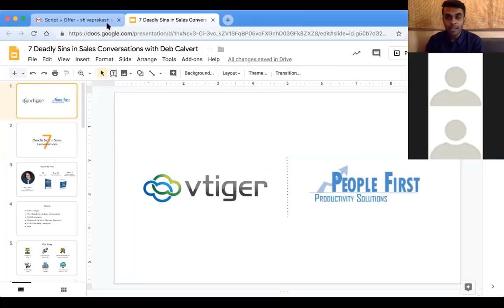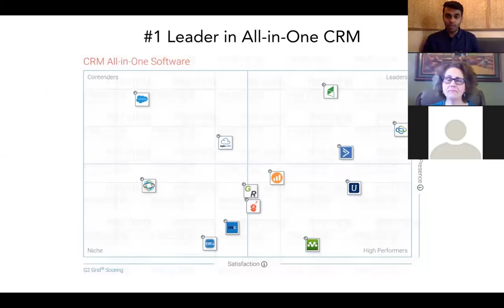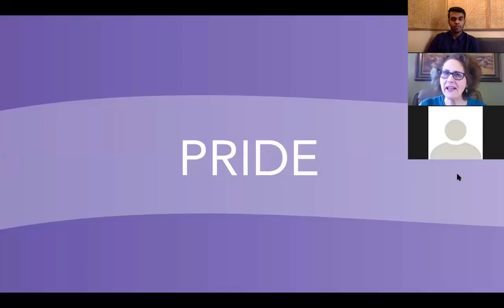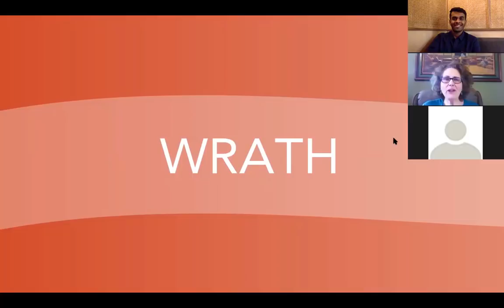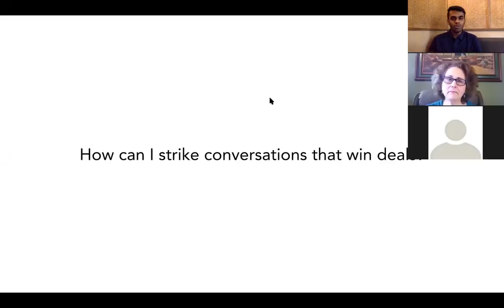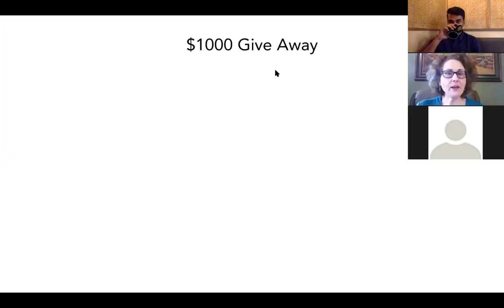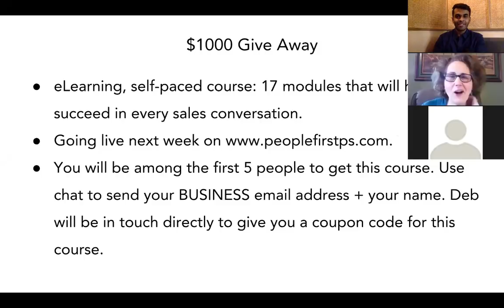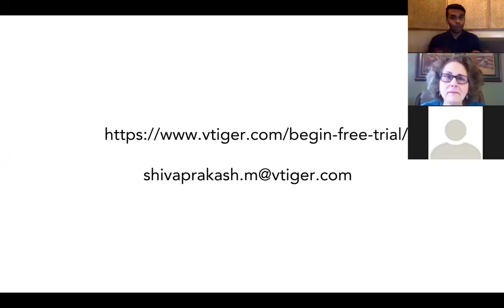Webinar - 7 Deadly Sins in Sales Conversations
In this webinar, Deb Calvert, leverages her experience of analyzing 10,000 sales calls to share tips and tricks on how to make the most out of every conversation and avoid mistakes that could potentially kill a deal.

Takeaways
1. How to strike a gentle balance between listening and speaking.
2. Letting go and keeping control.
3. Adding value while still getting the most out of the prospect.
4. Ultimately, you will learn how to hold an engaging conversation that
    establishes a genuine connection between you and your prospect.